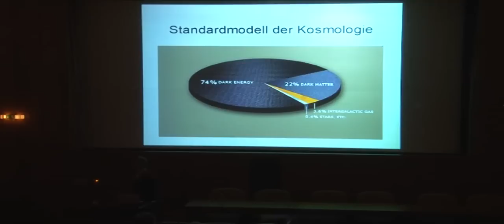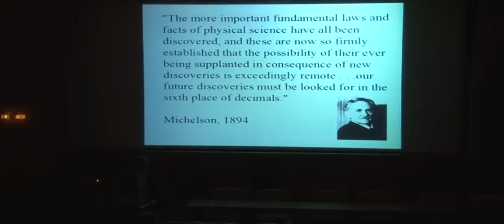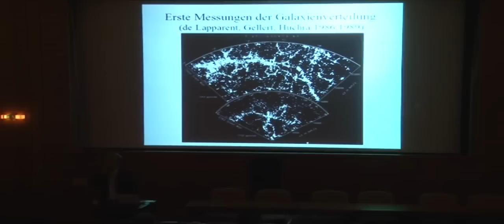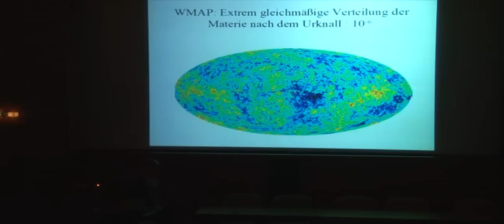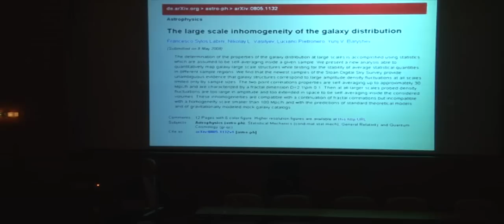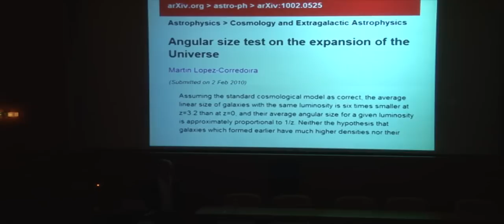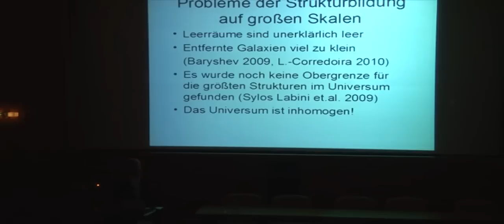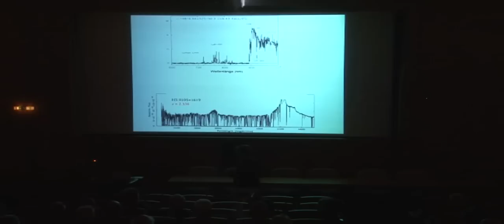Kosmologie - Alexander Unzicker (4)